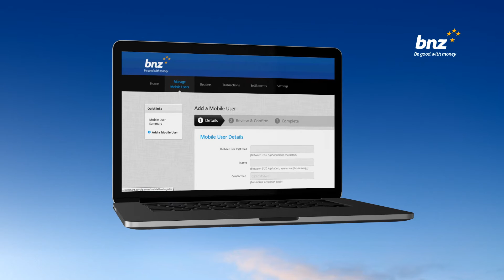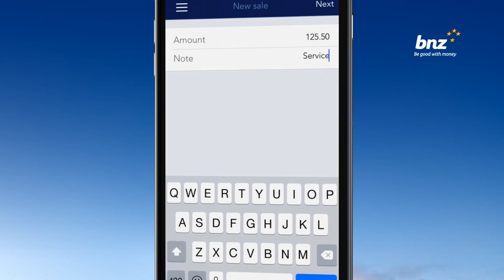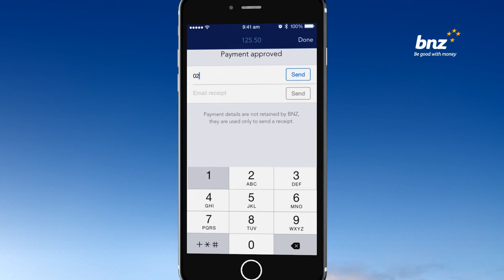PayClip User Guide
A step by step guide to setting up your PayClip device.